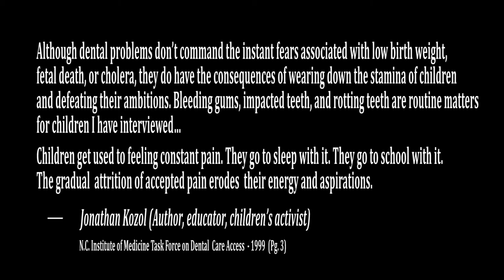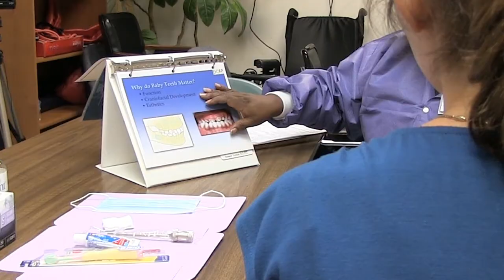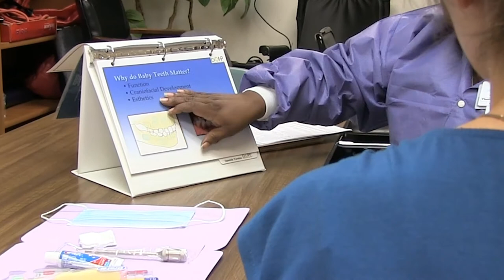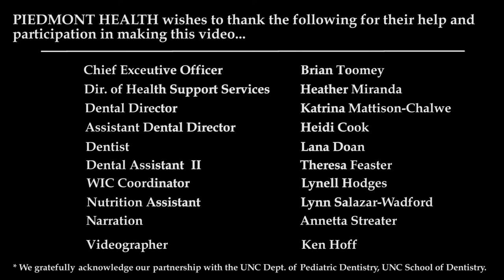Baby Oral Health Program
The Piedmont Health WIC and Dental Departments have collaborated to implement the Baby Oral Health Program, known as bOHP. The program is a wonderful success story in partnering two areas, nutrition and dental, to reach infant and toddlers at a very early age, along with their parents, and offer preventative oral health examinations, as well as equip them with proper nutritional and dental education, feeding practices, and oral habits. The following video provides an overview of the implementation at Piedmont Health, and highlights a successful nutrition and oral health public policy success story.